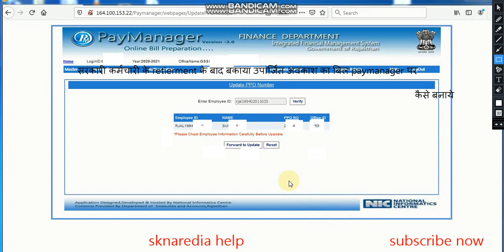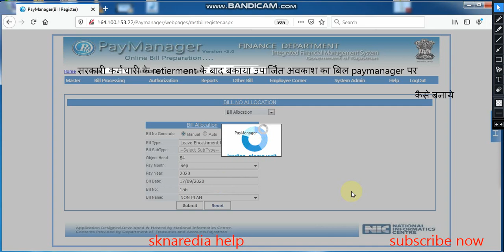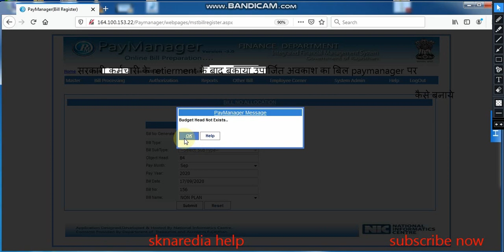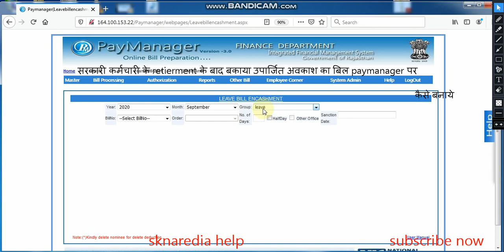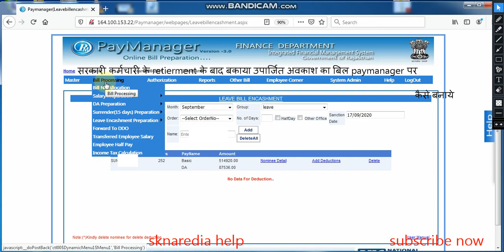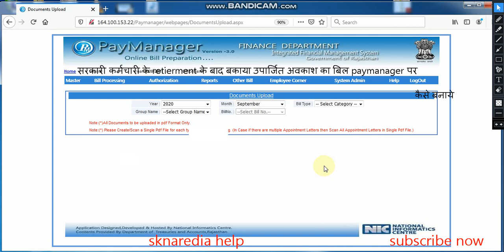paymanager par leave encashment retirement bill process budget head not exits data not found pl bil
सरकारी कर्मचारी केretirement  बाद  pl का भुगतान कैसे पाएdan